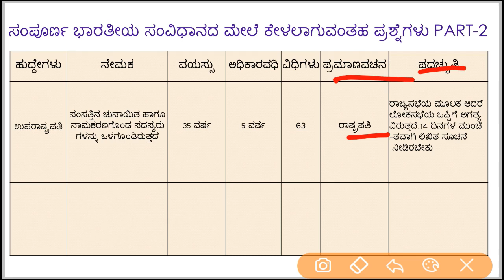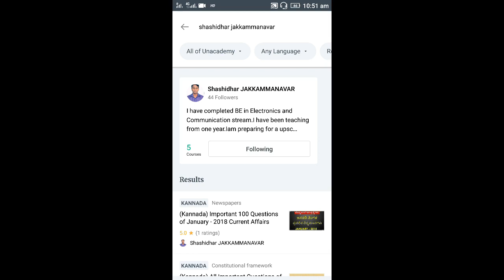ALL IMPORTANT QUESTIONS OF INDIAN CONSTITUTION IN ONE TABLE IN KANNADA - PART-2